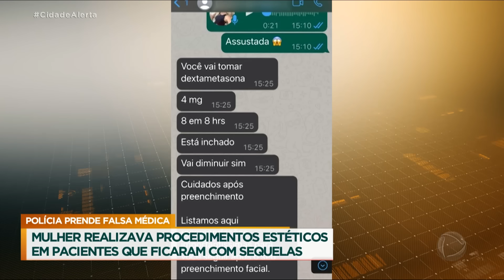Falsa médica é presa após denúncias de pacientes com sequelas de procedimentos estéticos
Uma falsa médica foi presa após denúncias de pacientes com sequelas de procedimentos estéticos. Várias mulheres denunciaram Karina, que segundo a polícia, falsificou toda a documentação para se passar por profissional da área de saúde. De acordo com as denúncias, as vítimas ficaram com várias sequelas, como deformidades, principalmente no rosto. A polícia também investiga os materiais utilizados pela falsa médica, já que alguns podem ter sido reaproveitados em preenchimentos faciais.